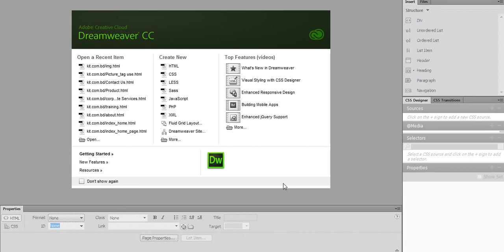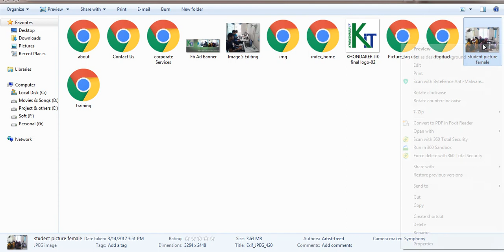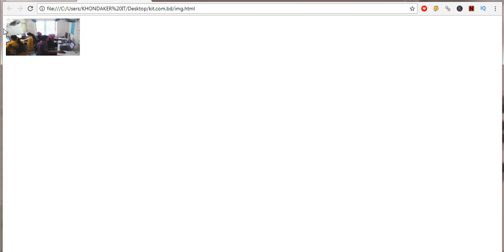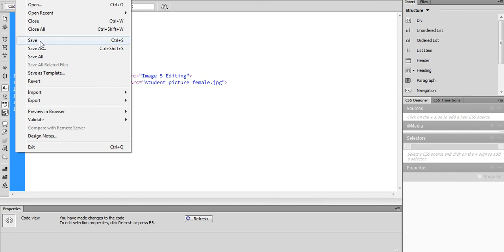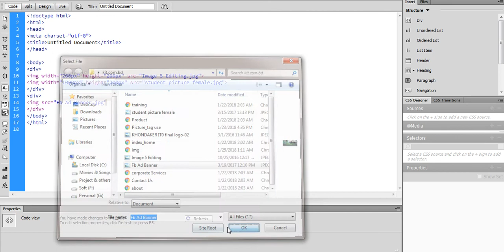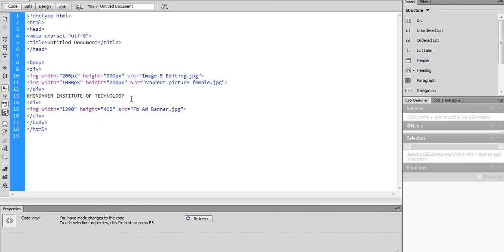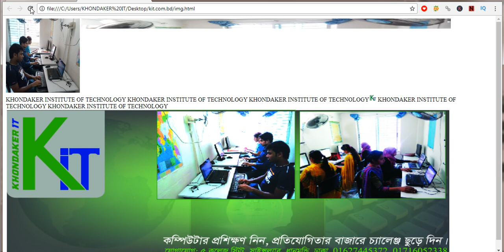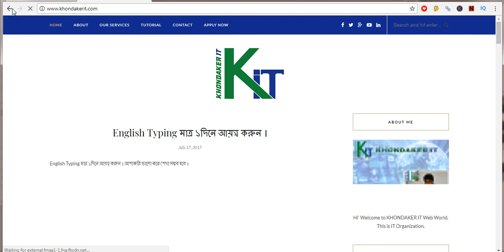html use Image tag, div tag, Image Link, Image Width & Height etc bangla tutorial. Class 7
এই tutorial এ Image tag, Div tag, Image Link,  Image Width & Height etc শিখুন সম্পূর্ণ বাংলায় এবং এর গুরুত্ব পূর্ণ বিষয় সম্পর্কে আলোচনা করা হয়েছে :
১। use image tag । ২। Use Div Tag ।  ৩। Use Image link ।  ৪। Use image Width & Height । এবং  ইত্যাদির সম্পর্কে আলোচনা করা হয়েছে ।
Trainer: Nazim Khondaker
Facebook Group: khondaker it (free computer training)